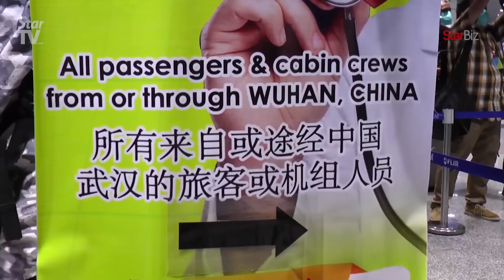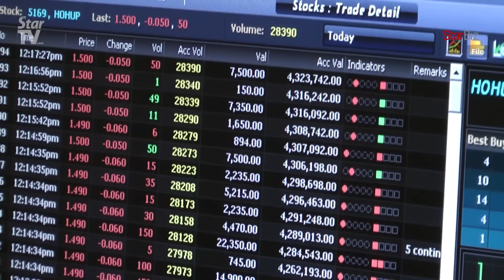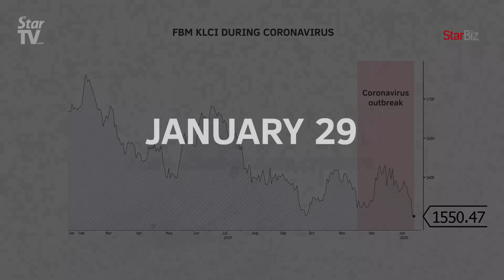China’s coronavirus impact on Malaysia’s economy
Alliance Bank Malaysia Bhd chief economist Manokaran Mottain says the novel coronavirus outbreak would impact Malaysia’s gross domestic product (GDP) growth, tourism, airlines, retail as well as the hospitality sector.
LIKE & FOLLOW US for the latest updates